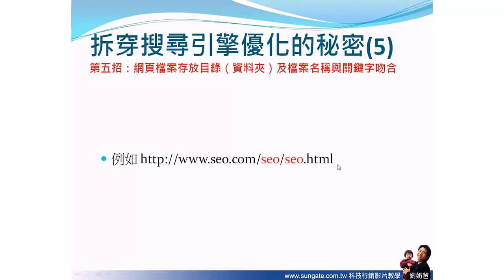SEO不變定律-5 網頁檔名及存放目錄名 (seo教學-搜尋引擎優化)